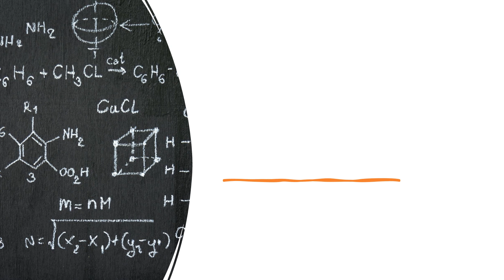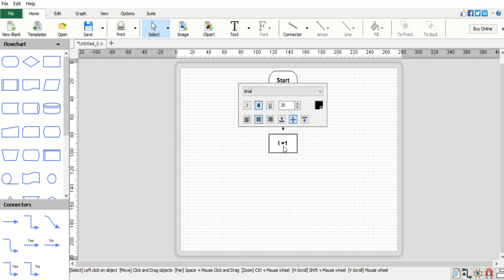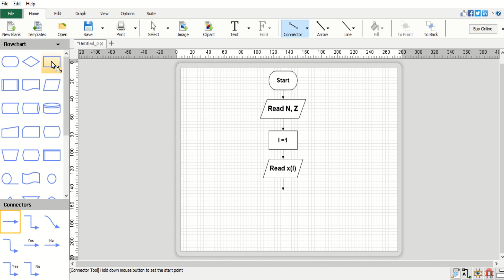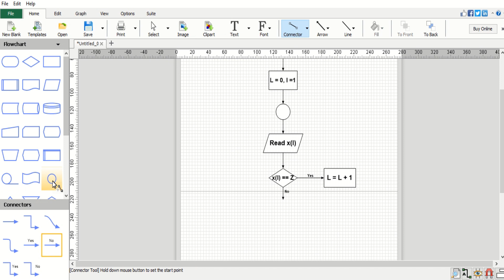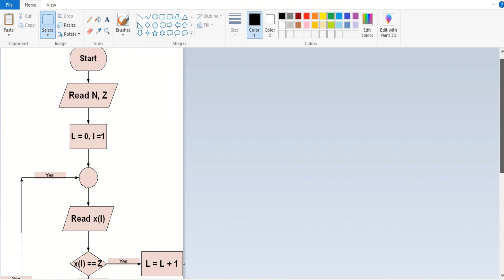A flowchart to determine the no. of occurrences of a given no. Z in a given list of N integers.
Draw a flowchart to determine the number of occurrences of a given number Z in a given list of unordered N integers, x[i], i=1, 2, …, N.